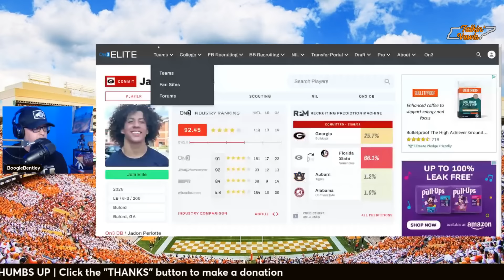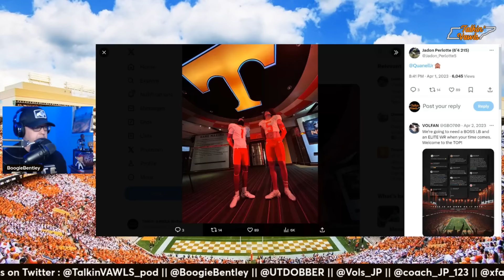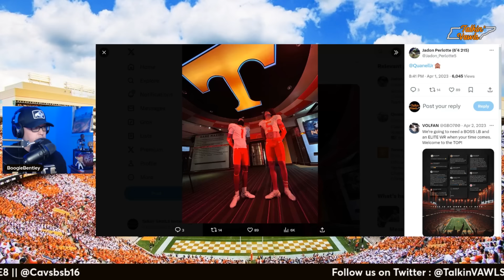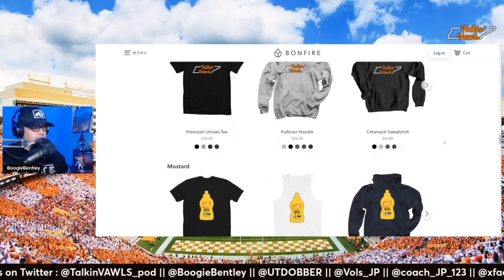4⭐️UGA Commit to Rocky Top?? | Vol Football Recruiting Update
4⭐️UGA Commit to Rocky Top?? | Vol Football Recruiting Update